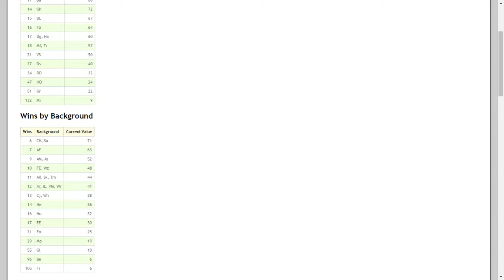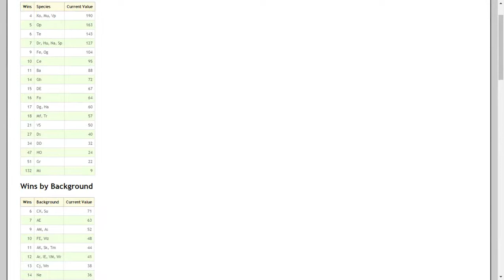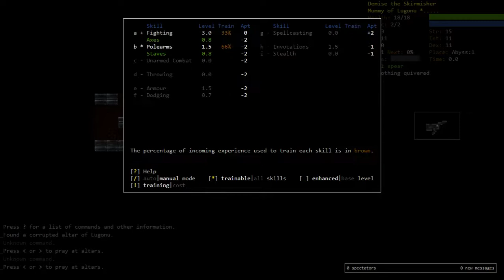0.20 Tournament Adventures: Mummy Salt w/ Alcopop Part 1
This is a three parter, but the 3rd part is 15 minutes. Upload or no?